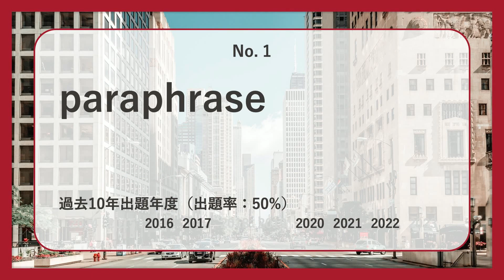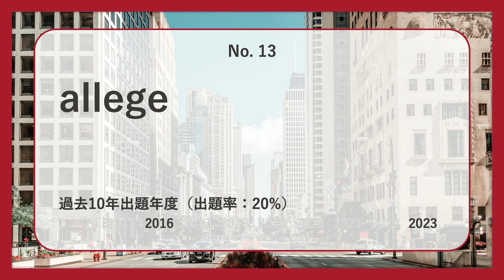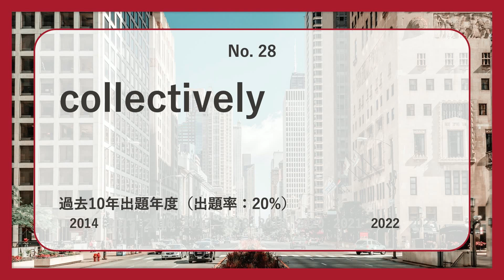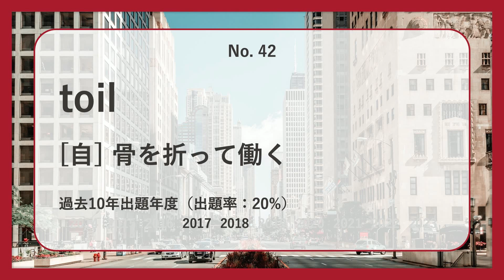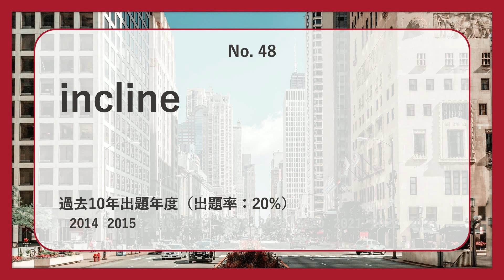【早稲田・教育】過去最も多く出た上級英単語TOP50（2024年度入試版）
早稲田・教育の英語入試で過去最も多く出た上級レベル英単語TOP50語を紹介します！